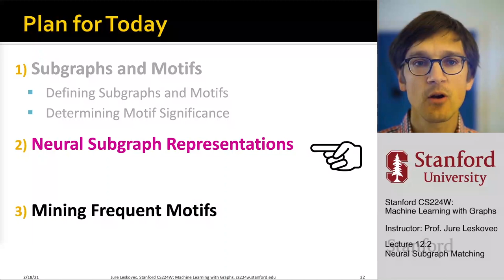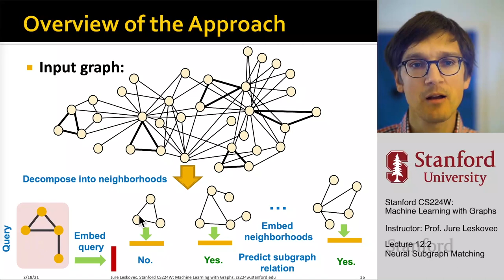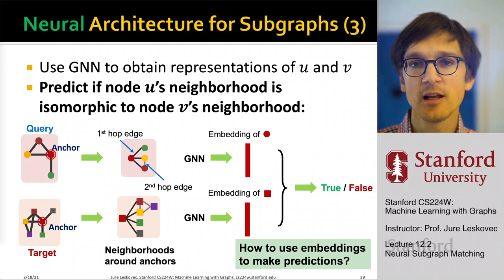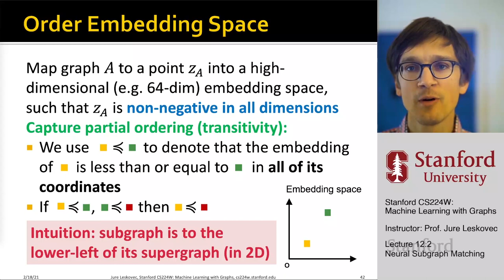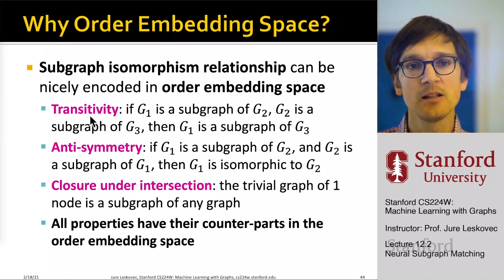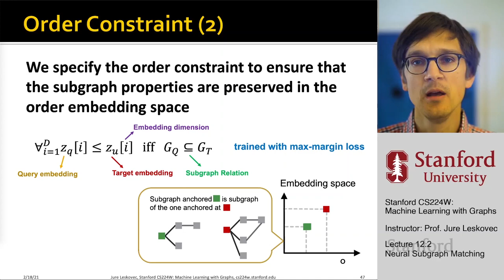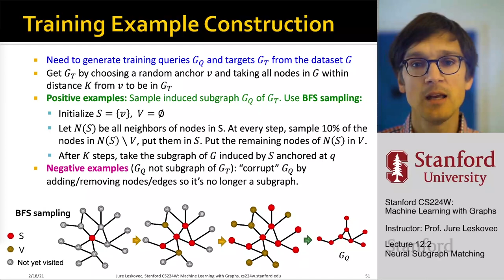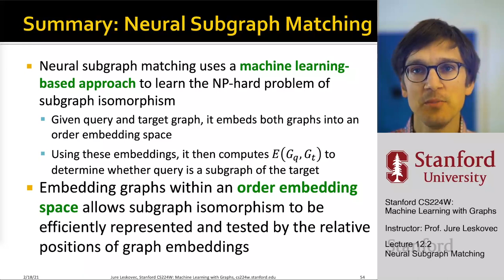Stanford CS224W: Machine Learning with Graphs | 2021 | Lecture 12.2 - Neural Subgraph Matching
For more information about Stanford’s Artificial Intelligence professional and graduate programs,

We learned about the definition of subgraphs and motifs, as well as traditional methods of identifying and characterizing subgraphs. In this lecture, we will further introduce the powerful neural architecture that could model subgraph relations. The key idea is to use neural networks to exploit geometric shape of embedding space to capture subgraph properties. We embed subgraphs into order embedding space, which could nicely encode subgraph isomorphism relationship by partial ordering. We finally talk about the loss function and the training process of neural subgraph matching.

0:00 Introduction
1:38 Isomorphism as an ML Task
2:12 Task Setup
2:59 Overview of the Approach
4:29 Neural Architecture for Subgraphs (3)
6:56 Why Anchor?
8:14 Decomposing Gy into Neighborhoods
11:42 Subgraph Order Embedding Space
13:01 Why Order Embedding Space?
15:31 Order Constraint (2)
17:22 Loss Function: Order Constraint
19:57 Training Neural Subgraph Matching
21:00 Training Example Construction
21:32 Training Details
22:19 Subgraph Predictions on New Graphs
23:11 Summary: Neural Subgraph Matching